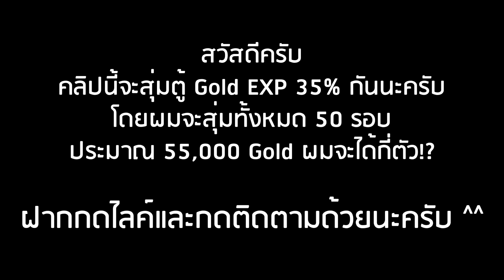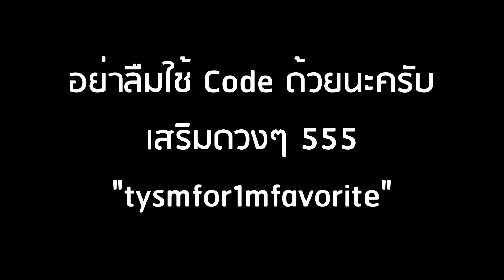Roblox: All Star Tower Defense ทดลองสุ่มตัว EXP 35% ทั้งหมด 500 ครั้ง! จะได้ทั้งหมดกี่ตัว!?